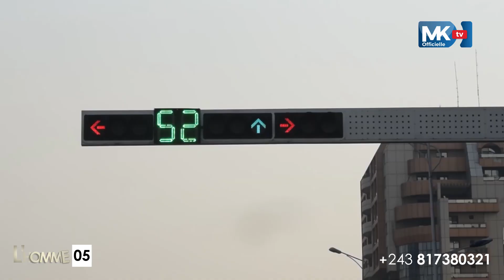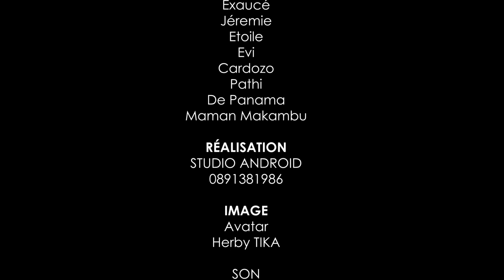L'HOMME Ep 5| NOUVEAU FILM CONGOLAIS | avec Aïda, Mimi, Apo, Ma Makambo, Geremie, Los, Léa, Cardozo.